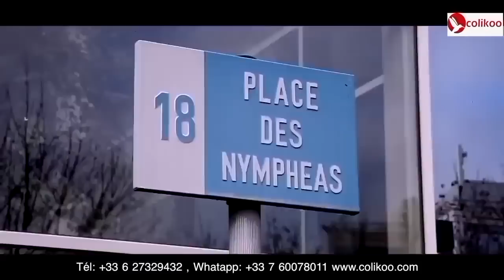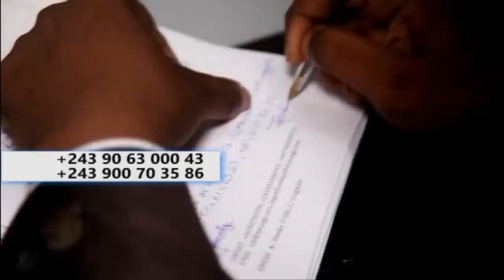CONGOMOKILI: Anya stars dévoile une nouvelle terrible malgré les conséquences désastreuses.